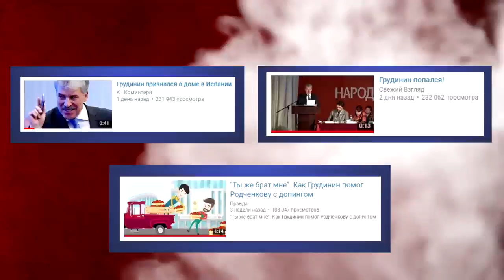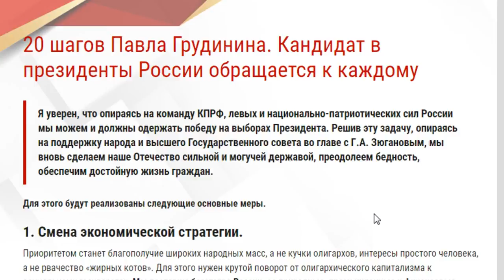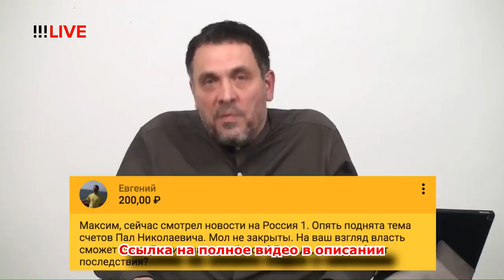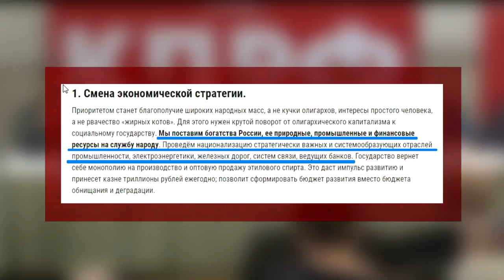Грудинин И Навальный сплотятся ПРОТИВ ПУТИНА ?